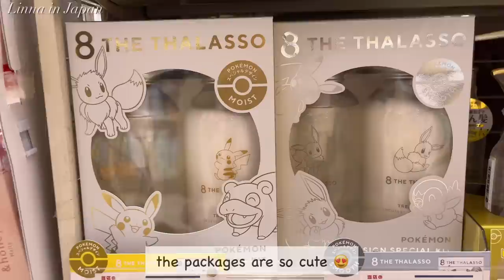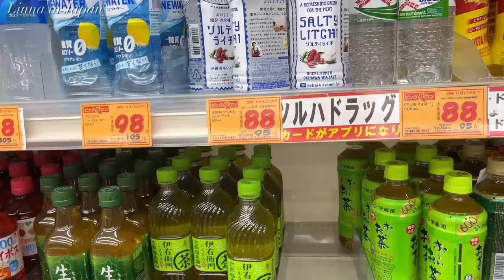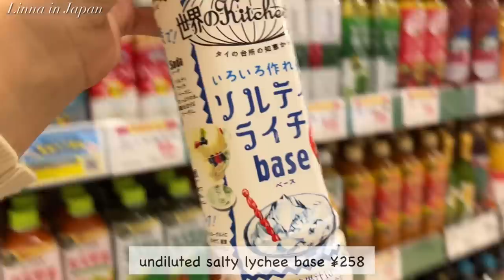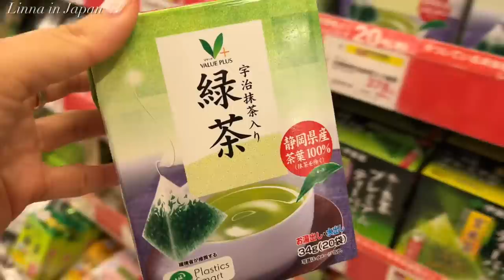housewife living in japan | clothing shopping, shopping at drugstore, buy groceries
🌻Chapters🌻
00:00 intro
00:49 clothing shopping
03:25 shopping at a drugstore
05:35 teatime with me
07:31 grocery shopping
13:35 make dinner

Favorite Gadgets
🌼STAUB Braiser
🌼Iwachu Nanbu Tetsubin
🌼Iwachu omelet frying pan
🌼Staub cocotte
🌼my electrical pot
🌼my toasted sandwich maker: Bruno
🌼my coffee machine: Nespresso Latissima One
🌼my knife: Global Knife
🌼my cutting board: Epicurean
🌼my spam musubi maker
🌼my square glass container: Iwaki
🌼my rice ball maker

🌻Highlights Vlogs😘
(what you need for Japanese cooking)

With love,
Linna